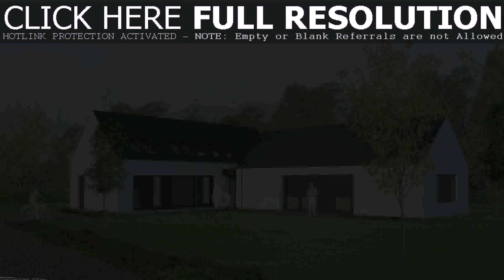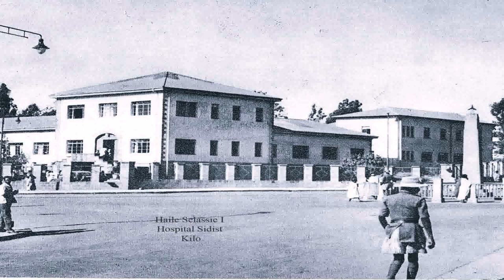Buy Car NY 5% DP